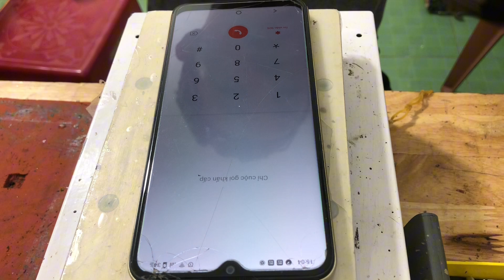tập 206 quy trình ép kính vivo y16 | sửa điện thoại tại nhà | hlp vlog